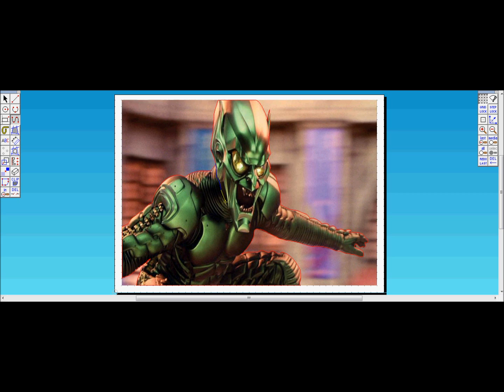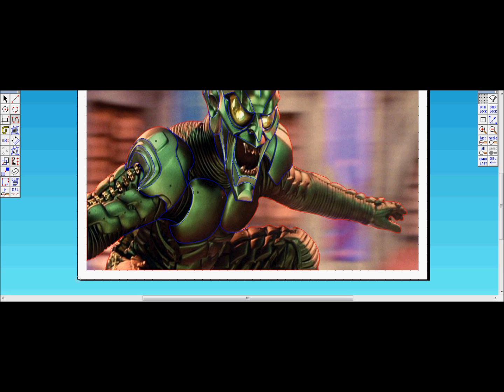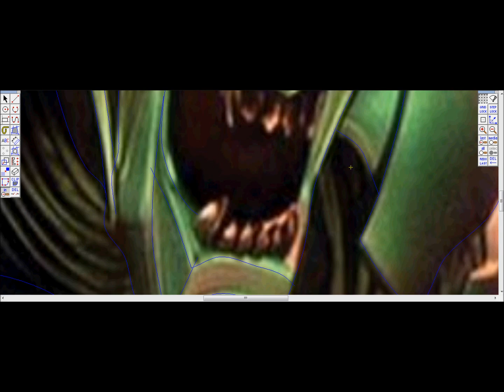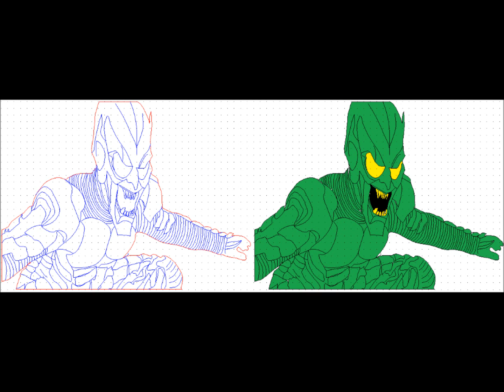Marvel: Green goblin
decided to go with the James franco's' version green goblin when he played it in spider man 3 (personal choice, i just prefer this version.) Hope you enjoyed the video, if so leave a like or a comment.
Music and download links: Bourke & Vegas - I'm Alive (MUST DIE! Remix)